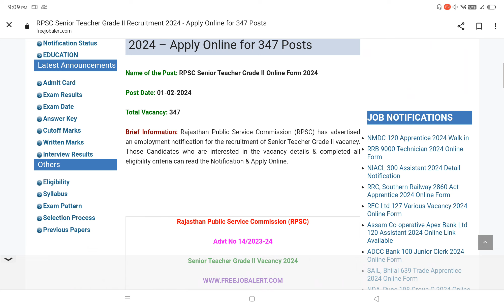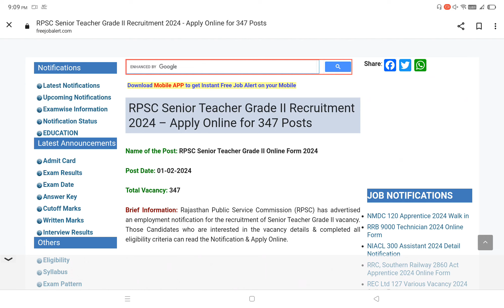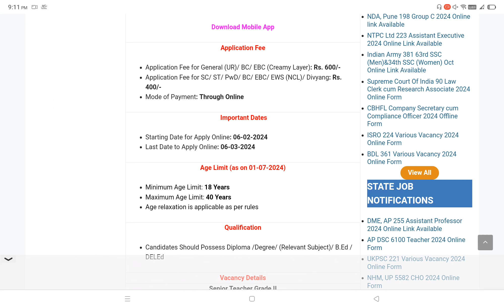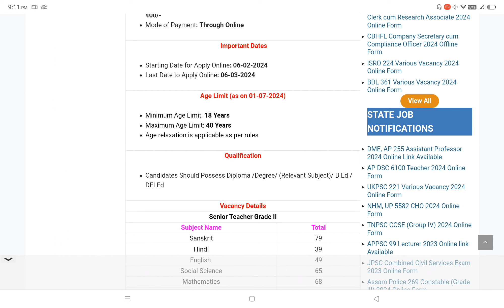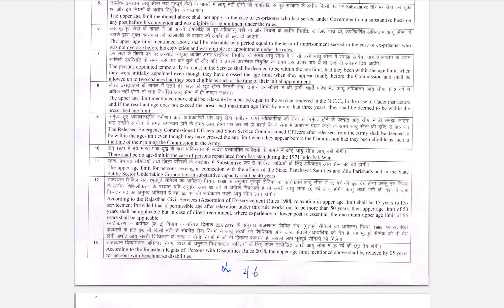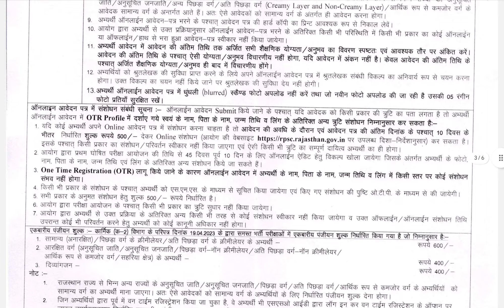RPSC ने निकाली नयी SECOND ग्रेड भर्ती देखे पूरी जानकारी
RPSC 2nd Grade Notification  2024 || syllabus || Complete Details || - Dheer Singh Dhabhai
dheer singh dhabhai motivation
2nd grade vacancy 2024
2nd grade new vacancy 2024@techhelpgovindmali
rpsc 2nd grade new vacancy 2024@techhelpgovindmali
first grade new vacancy 2024
1st grade vacancy 2024
1st grade new vacancy 2024
grade 2nd vacancy 2024
2nd grade new vacancy
reet new vacancy 2024 notification
RPSC Senior Teacher Recruitment 2024 has been released on 31 January 2024 by the Rajasthan Public Service Commission on their official website. RPSC has released 347 vacancies for the post of Senior Teacher under the Sanskrit Education Department. Candidates apply for the RPSC Senior Teacher Recruitment 2024 from 6 February 2024 to 6 March 2024. In the following article, candidates will find all the important information on the RPSC Senior Teacher Recruitment 2024 in detail